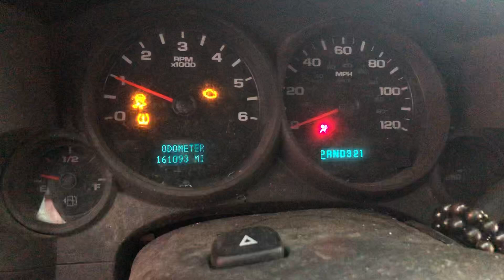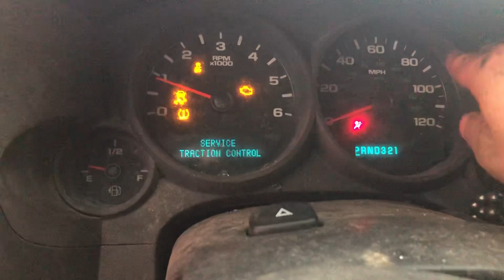2012 Chevrolet SILVERADO 4.8L STK#0233M